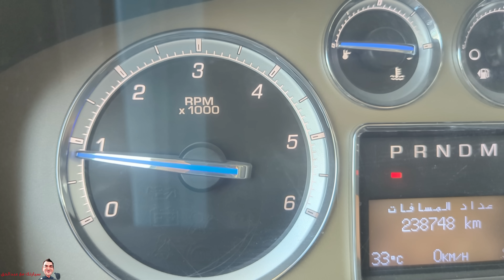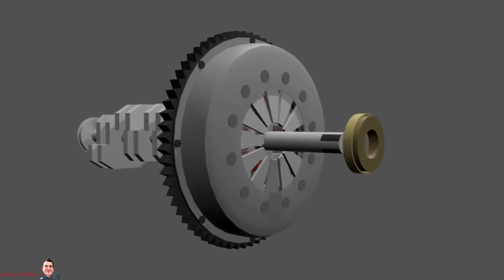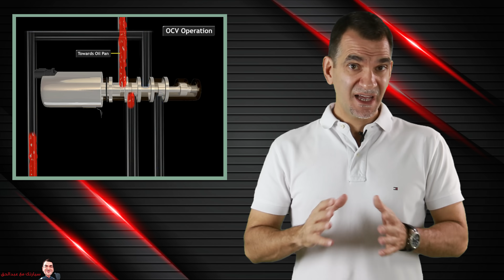أسباب رجة المحرك / الجير / السيارة .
رجة المحرك أو الجير أو الإطارات أو العكوس أو عمود الكردان .